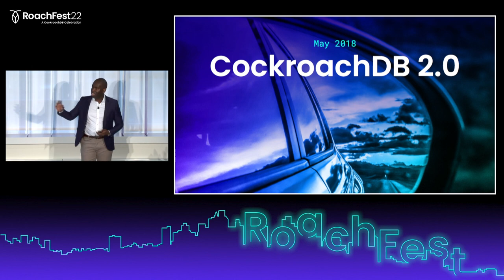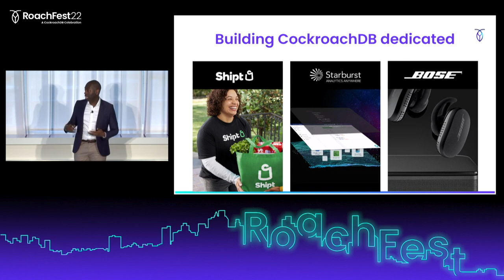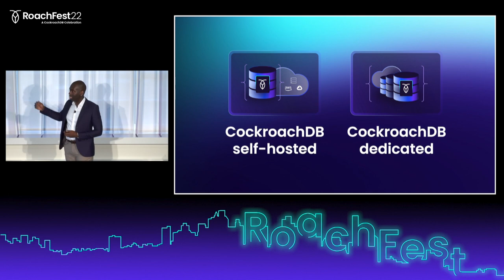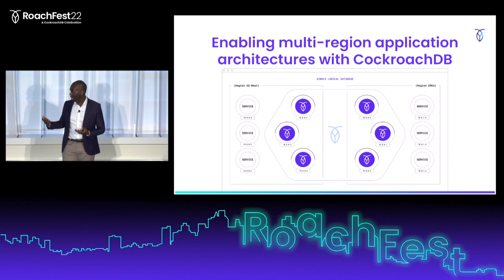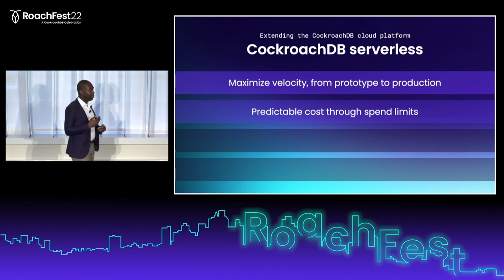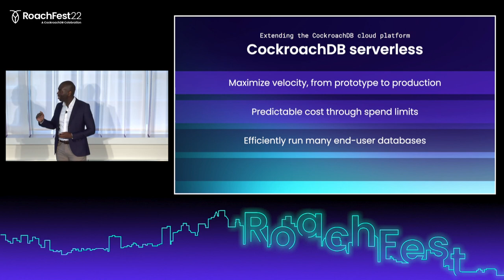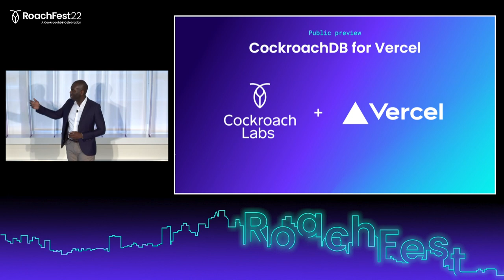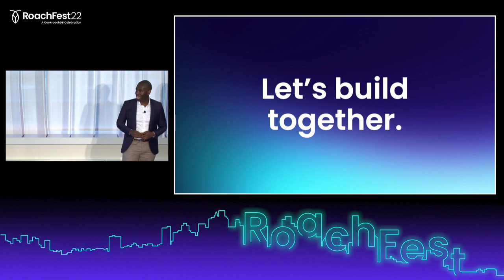CockroachDB Serverless, Migration Tool, Vercel & HashiCorp Integration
Watch the live announcement at RoachFest '22 to learn about CockroachDB serverless, the MOLT migration tools, and integrations with Vercel, Vault, and Terraform. Nate Stewart, the Chief Product Officer at Cockroach Labs, walks the audience through some fascinating customer use cases and all the new CockroachDB capabilities as of Fall 2022.

Highlights from the talk:

• CockroachDB's roadmap
• CockroachDB serverless is now GA!
• Integration with Terraform
• Integration with Vercel

Video Chapters:

00:00 Impact of customer feedback on CockroachDB's growth
02:08 What is CockroachDB dedicated?
03:00 When to use CockroachDB dedicated
04:00 How CockroachDB makes roadmap decisions
05:56 What Multi-Region CockroachDB looks like
08:43 What is CockroachDB serverless?
10:08 New CockroachDB Integrations
10:23 Terraform and CockroachDB
10:59 Vercel and CockroachDB
11:43 MOLT migration service (Migrating Off Legacy Technology)

Link to a recap of RoachFest, the customer conference in which Nate is presenting